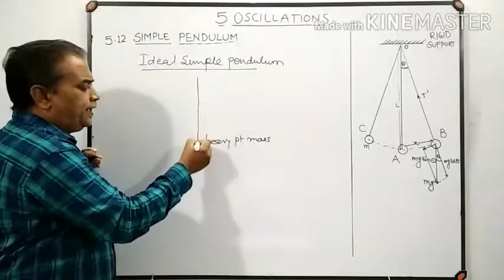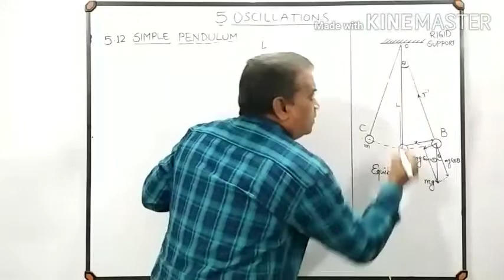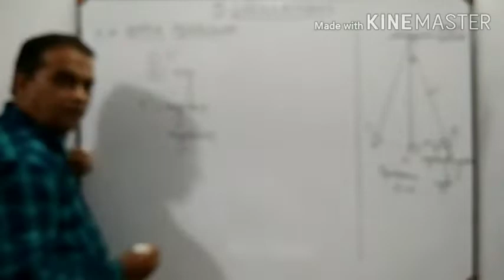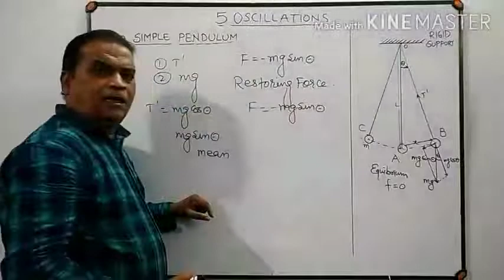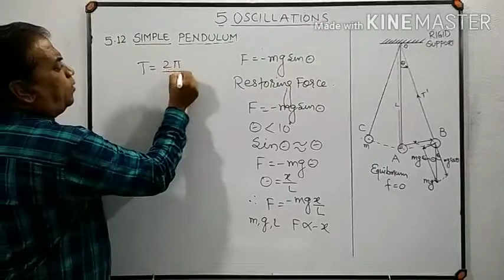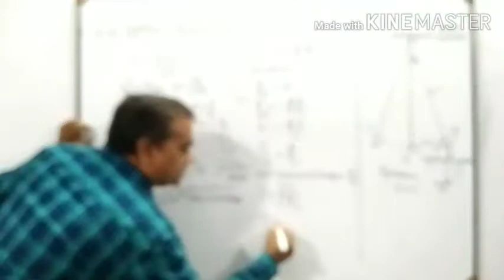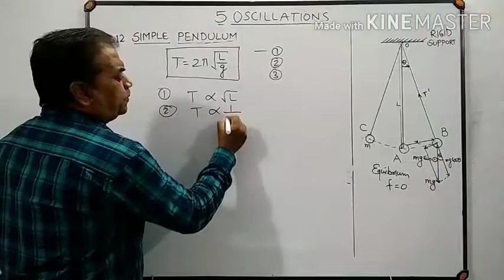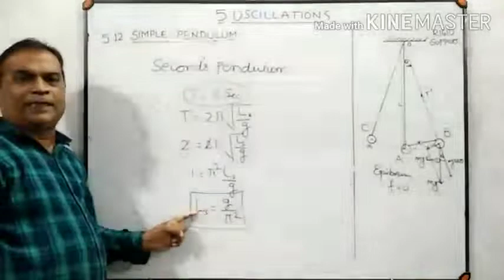OSCILLATIONS-/PART-9 Section 5.12 SIMPLE PENDULUM/ BAFNA SIR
I'm on Instagram as @bafnapravin1. Install the app to follow my photos and videos.